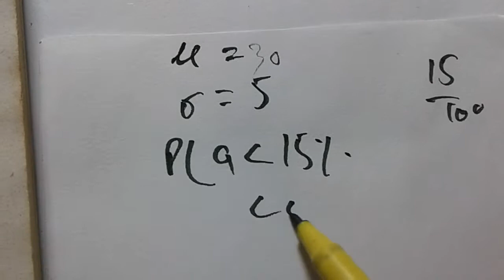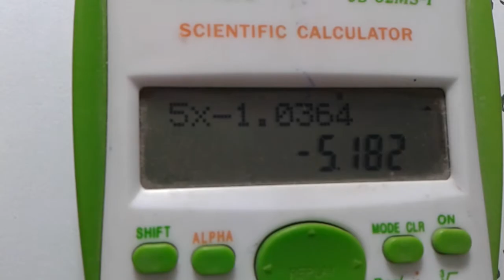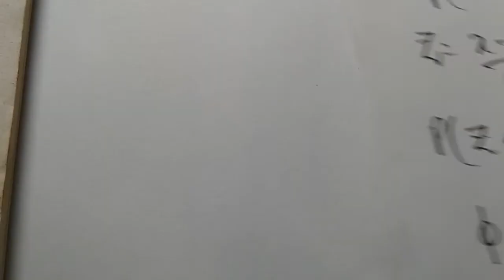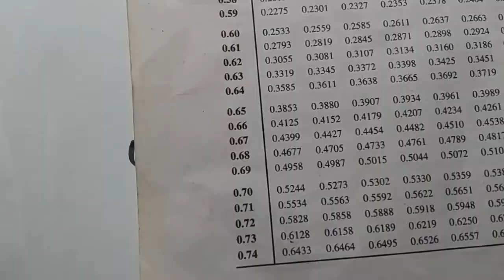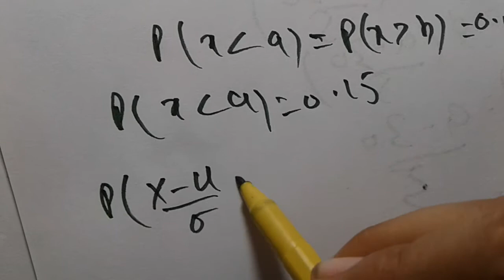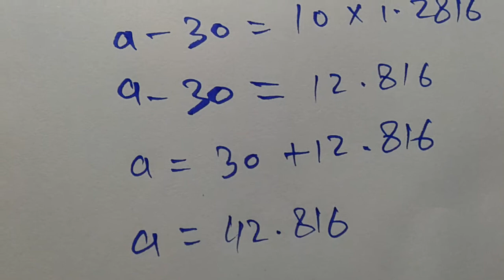q6 ex10.2 ch10 normal distribution ics stats part2 12th statistics chapter 10/stats rauf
normal distribution problem solution of ics statistics part2
# rauf
# 12th class stat
In this video Sir Rizwan ali  discussed about 2nd year Statistics Lecture Chapter no 10 of 12th class Statistics and chapter 10 Exercise 10.1 Question no 6. 12th Class Statistics Chapter 10 Exercise 10.1 Question 1,2. 2nd year Statistics Solved Questions exercises.12 class state for all students of ics class. inter part 2 statistics (state).
Normal Distribution 12 class statistics

2nd year statistics chapter 10 exercise 10.2 Question 1, 12th class statistics solved exercises,  Normal distribution.
2nd year statistics chapter 10 exercise 10.2 Question 1,12th class statistics solved exercises, 2nd year statistics chapter 10 exercise 10.2,12th Class statistics solved exercises , ICS part 2. In this video discussed about 2nd year statistics book solved exercises, 12th class statistics book, state solved exercises, 2nd year statistics notes of ics chapter no 10 standard normal distribution exercise 10.2 Question 2(b,c) part b,c . 2nd year statistics notes , 2nd year statistics, b.com 2nd year statistics notes, 2nd year statistics  solved exercises. Punjab text book board.
12th class Statistics Solved Exercises
2nd year Statistics Solved notes
2nd year statistics notes of ics
2nd year state exercise for ics
12th class statistics notes for ics
Chapter number 10
exercise 10.2
question no 5
statistics punjab text book board
statistics numericals problems